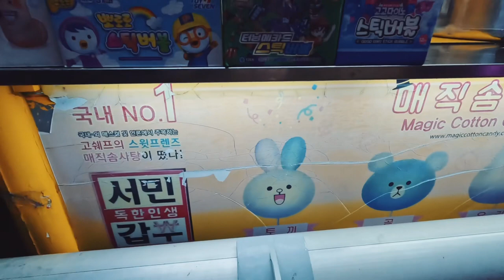솜사탕 만드는거 보시고 어른이가 되보아요 /푸드트럭 - 매직 솜사탕(야광)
🏠가게 상호(shop name)
매직 솜사탕 푸드 트럭

📍주소(Location)
경남 창원시 성산구 삼귀로 159
귀산 푸드 트럭 거리

🇰🇷신박한이 먹은 메뉴 가격(KRW)
토끼 야광 솜사탕 5000

⏰ 영업시간(opening hours)
15:00 - 정해진거 없음
(상황보고 유도리 있게 영업 하시는듯해요)

✨❤️제대로 어른이 놀이 했어요 ㅎㅎ
솜사탕은 정말 순식간에 녹으니 빨리 드세요~🫠

달콤 사운즈님 무료 음원 이용 했습니다 :)
1. YummyYummy
2. Cooking Time
3. Timetobehappy

달콤 사운즈님~~먼저 연락 주시고 감사해요! 🙋‍♀️🙋‍♀️음악 너무 좋아요🎶😻